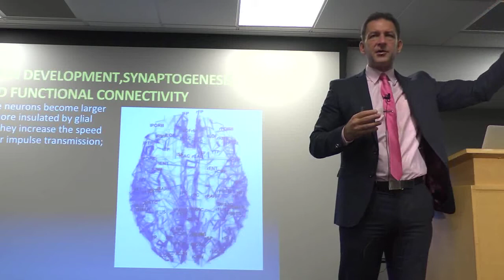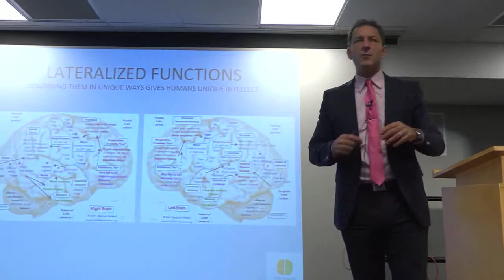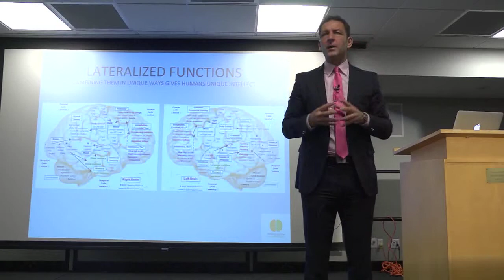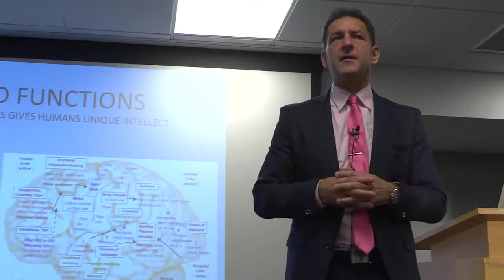Clip 5 of 9 - Neurobehavioral Disorders of Childhood - Dr Robert Melillo